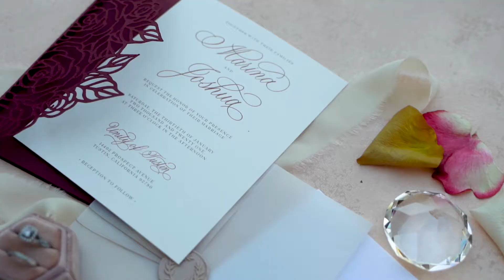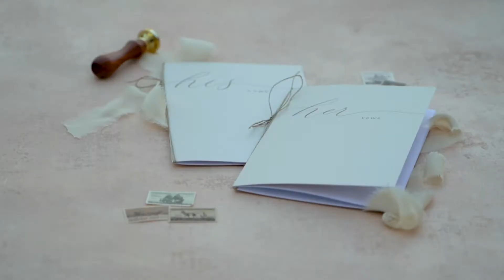Tustin Styled Shoot | February 2021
Filmed pretty people and pretty things in Tustin for this styled shoot. Check the fellow vendors below: